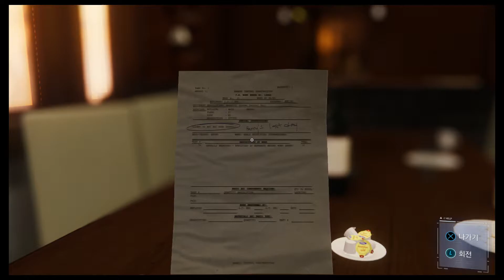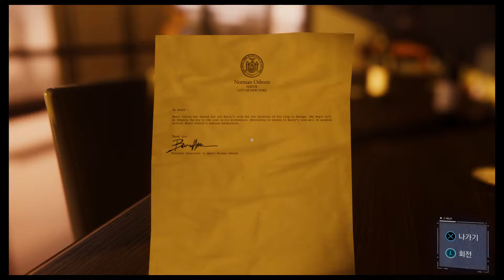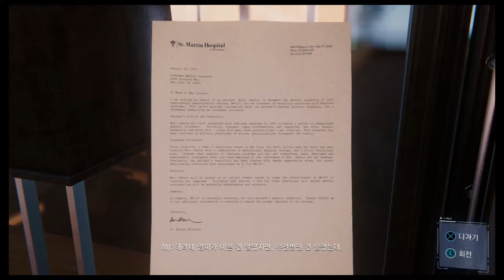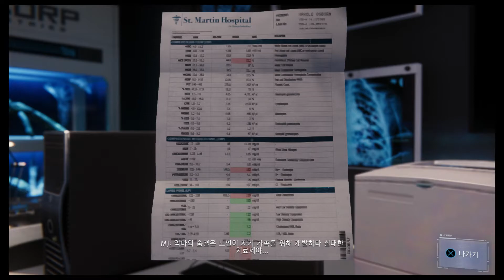PS4 마블 스파이더맨 (Marvel's Spider-Man) 플레이 (56) - 우리 집으로 들어오렴…